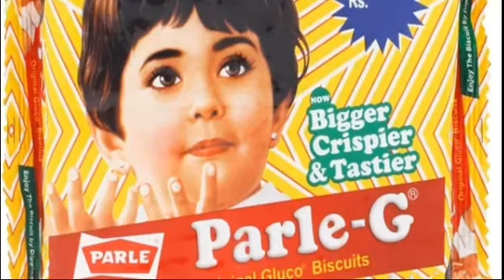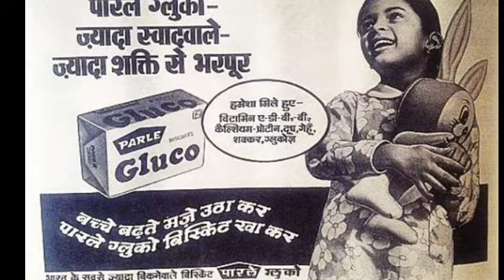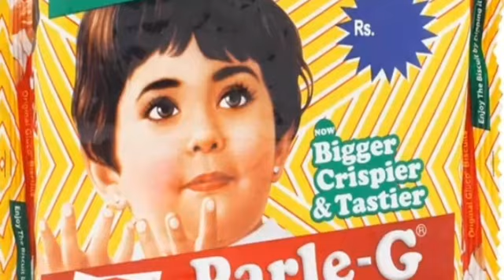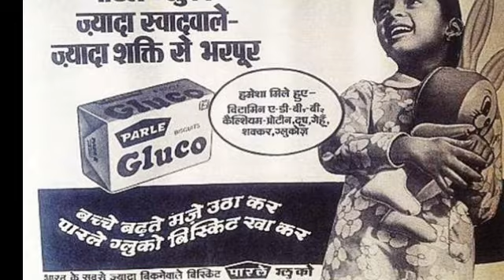Parle-G বিস্কুটের এর সফলতার কাহিনী | The Story Of India's Iconic Brand Parle-G |romanchopuri| Facts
Parle-G বিস্কুটের এর সফলতার কাহিনী | The Story Of India's Iconic Brand Parle-G |romanchopuri|strangephenomena | Facts |

নমস্কার বন্ধুরা আমি অভি,এই চ্যানেলে আপনাকে স্বাগত। যেখানে আপনাদের নিয়ে যাবো এক অজানা রহস্যের দুনিয়ায়।

However, we understand that different companies or brands may have varying opinions or perspectives about their products or services, and we respect those views.

If any company or brand feels that they have been misrepresented or if they have any concerns about the content of our comparison videos, please do not hesitate to contact us at this email address. We will make every effort to address any issues or concerns you may have, and we are open to editing or removing our videos if necessary.

Our goal is to provide value to our viewers while maintaining fairness and integrity in our content. We appreciate your feedback and thank you for your understanding.

📝NOTE:- Some images and video clips is used in the video belongs to the respected owners. This channel does not claim any right over them.